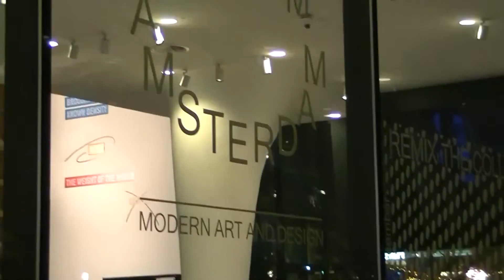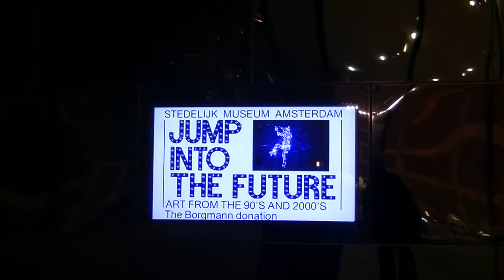Nog meer Borgmann 1